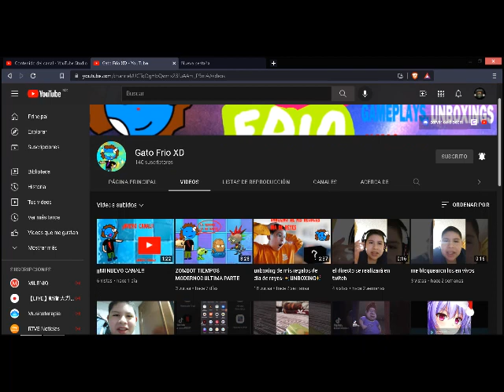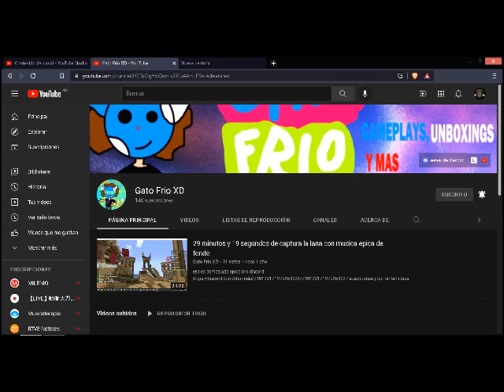Video Dedicado al canal de mi buen amigo Aram.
Solo busquen su canal suscribanse, apoyenlo, y denle like a sus videos porfavor gracias de antemano todos los derechos y contenido reservaros para el, no me pagaron para hacer esto y adios amigos.